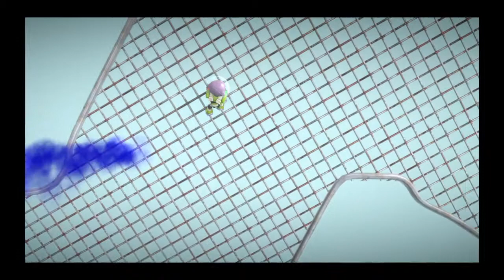LittleBigPlanet™3 Me playing my first level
This is also a walkthrough